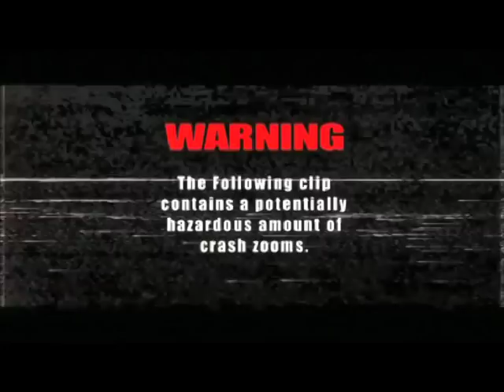Italian Spiderman Teaser #4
ITALIAN SPIDERMAN IS DEAD

Greetings friends,

For a number of reasons, mostly evil ones, there will be no more Italian Spiderman. May his legacy live on forever in the ageless capsule of hyperspace.

With him, also, dies Alrugo.

Thank you for all the love you have sent towards the hero in the red turtleneck. We are deeply sorry that we cannot bring you any more of his antics, however we assure you, by no means have we stopped creating.

After a tumultuous journey, we, Dario Russo (Director of Italian Spiderman) and David Ashby (Italian Spiderman himself) have formed a new company, named:

DINOSAUR

We apologise for the long, long radio silence, but we felt it would be wrong to make any false promises and or presentations until we had a new a worthy product to bestow upon you, so with great fanfare, we present for your titillation, the first title under the DINOSAUR banner:

"DANGER 5"

You can watch the Danger 5 trailer on the Dinosaur YouTube page.

It has been far too long dear friends. We hope you enjoy the new and exotic stones of entertainment that we have harvested from the earth and painstakingly refined for your pleasure, and it is a joy to return to your company amongst the bosom of the information superhighway. You'll be hearing more from us.

Stay posted.

Yours truly,

DINOSAUR
(24/10/11)